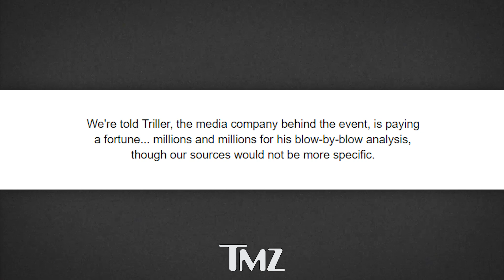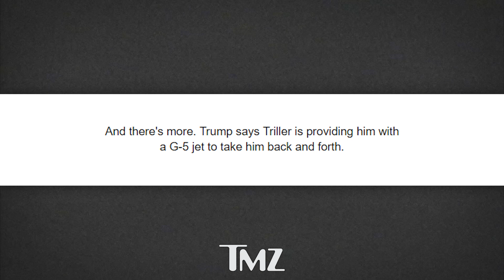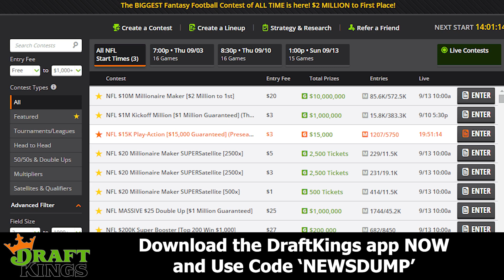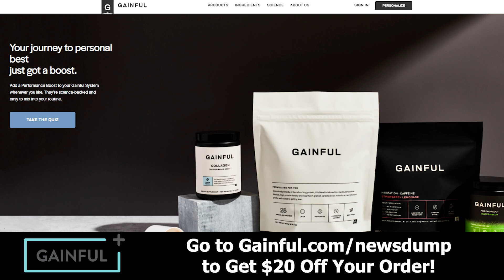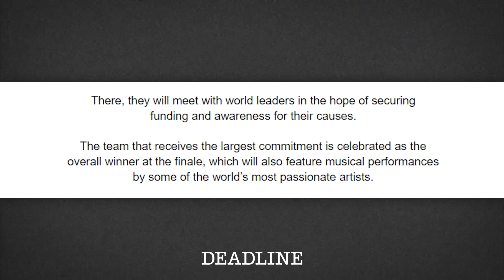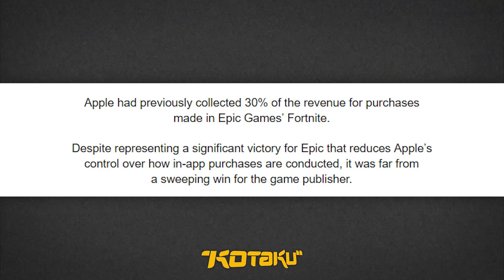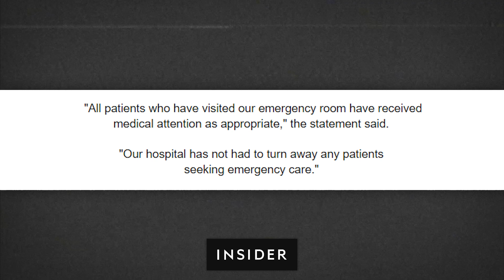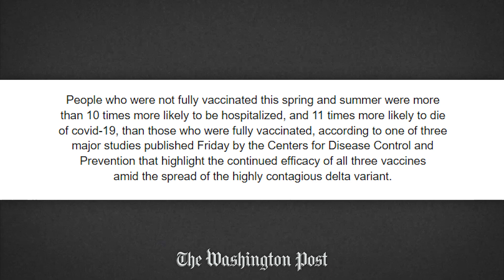Only Steve Can Save Us Now! Trump's Big 9/11 Plans! - News Dump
Download the DraftKings app NOW and use code NEWSDUMP.
to get $20 off your order.

Epic vs. Apple

Timestamps:
00:00 - Steve From Blue's Clues Addresses the Nation
08:10 - Trump's Big 9/11 Plans
18:12 - Martin Shkreli Documentary
19:59 - Activism Reality Competition Show
23:44 - Epic Games vs Apple Update & Decision
26:40 - Corrections Department